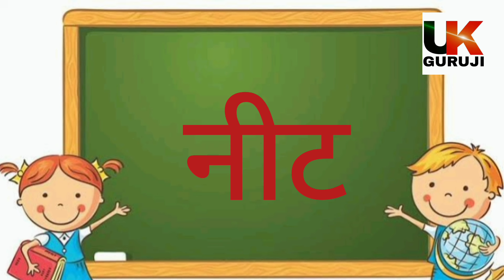दुसरी वेलांटी शब्द | dusari velanti marathi shabda